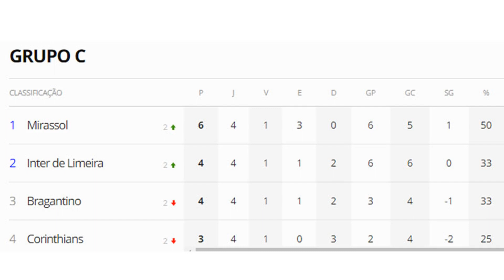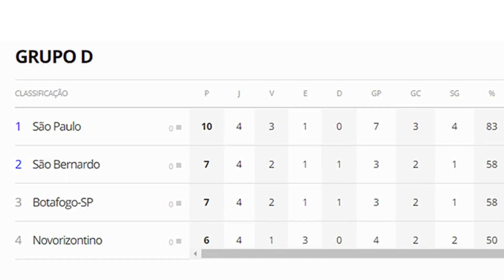Novorizontino e Inter vencem a primeira no Paulistão. Santo André se complica. Veja os gols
A quarta rodada do Campeonato Paulista foi encerrada com Grêmio Novorizontino e Inter de Limeira vencendo pela primeira vez. Santo André é derrotado em Ribeirão Preto e se complica.

Fique por dentro da dança dos técnicos na Série A2 e A3 acessando

A camisa do seu time está na FutFanatics. Clique e confira ofertas incríveis